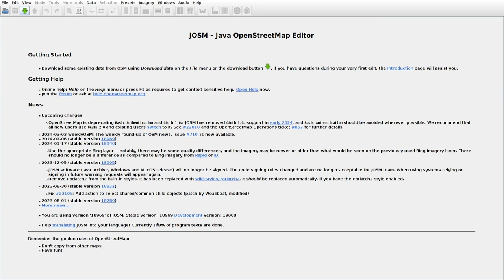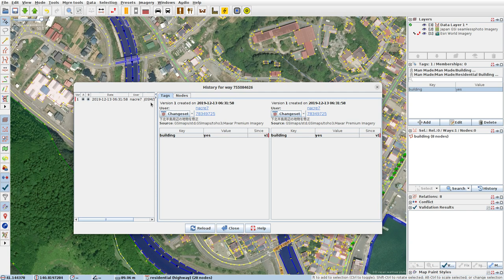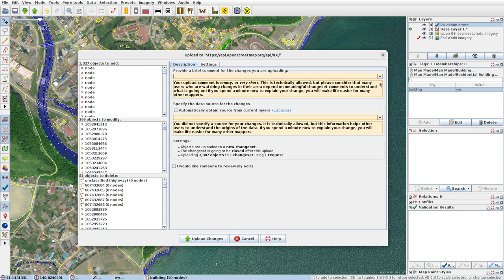JOSMrec1815 2024 03 08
Japan. Honshu. Mutsu, Wakinosawa. Tracing buildings (mainly) in JOSM for openstreetmap.